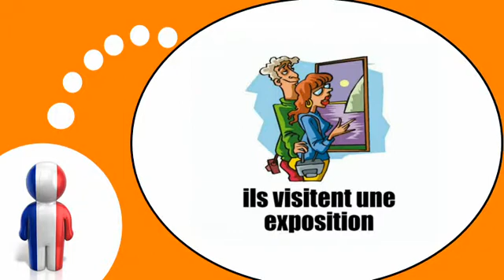फ्रेंच पाठ्यक्रम = छुट्टियों # 1 के दौरान